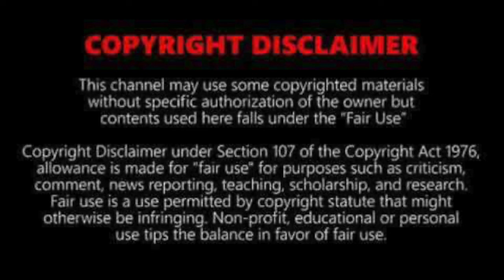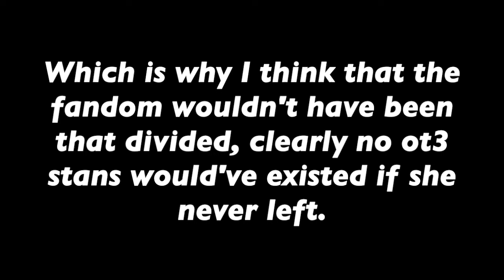What if Jesy never left Little Mix?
❥ FAQ (Frequently asked questions)
What can we call you?
- Tess or Perrie Xo
- I'm currently 24 years old (Born 27th March, 2000)
- Sweden
What content can we see from you?
- Mostly Little Mix related but also K-Pop!
What do you use to edit your videos?
- iMovie